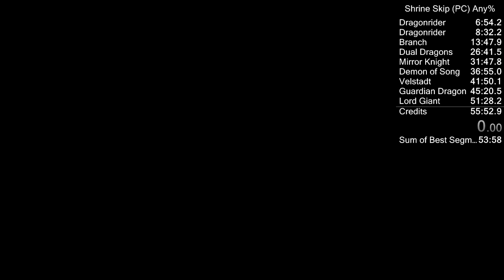Dark Souls II in 53:15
This route uses the new Shrine of Winter skip on PC! This skip is pretty tough to do :D Enjoy